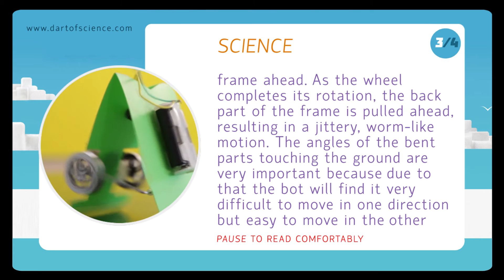Science behind our Make a Walking Car Toy